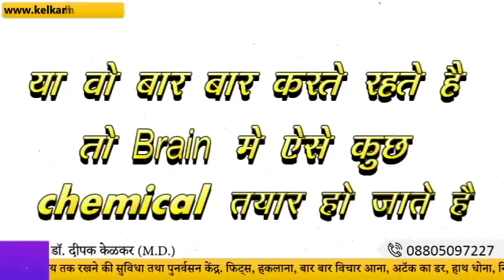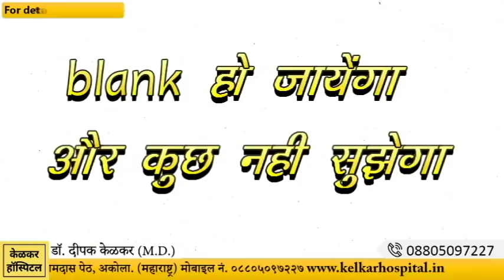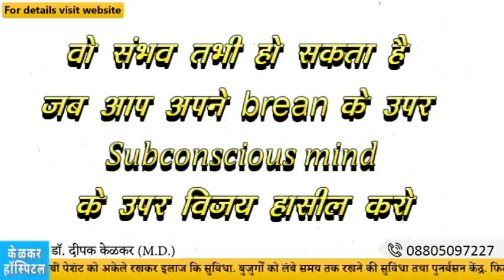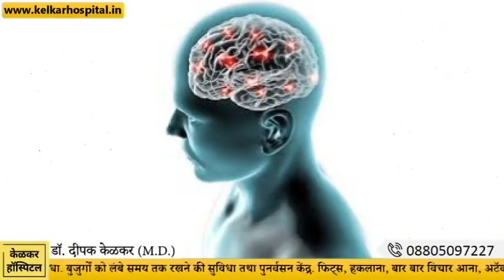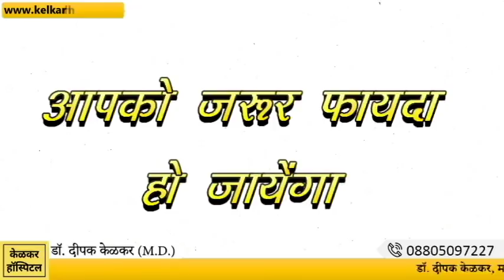Keep Your Children Away From Addiction बच्चो को नशे से दूर कैसे करे?Dr Kelkar Mental Illness mind ed